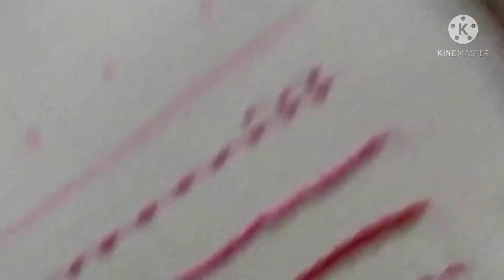# basic embroidery stitches for beginners part -1